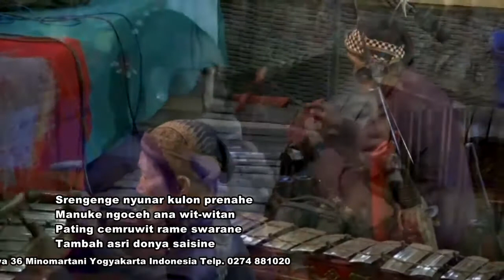Jago Kluruk, Laras Slendro, Dalang Purwadi